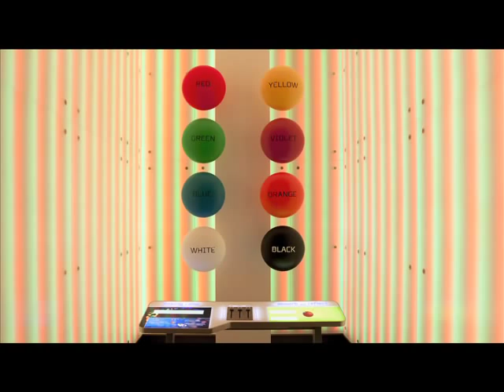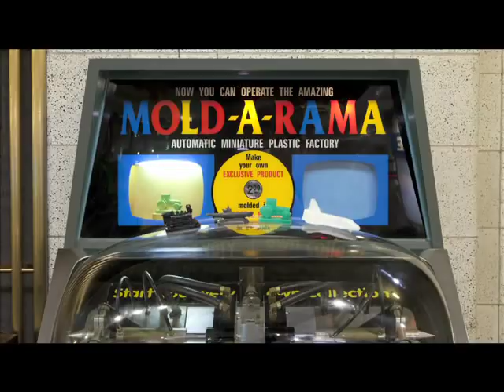Twelve Days of MSI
A bit of holiday cheer to you and your loved ones from all of us at MSI. We hope you enjoy the best of this season, and wish you a happy and healthy new year.

Don't forget to explore the worldwide holiday traditions on display in "Christmas Around the World" and "Holidays of Light," open now through January 9, 2011. Read about some of those traditions and find out more about the exhibit